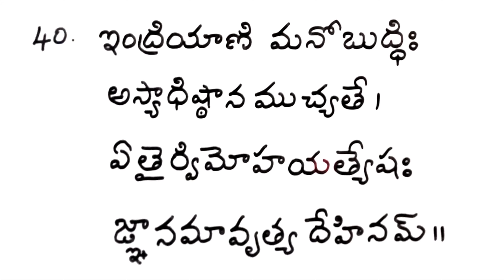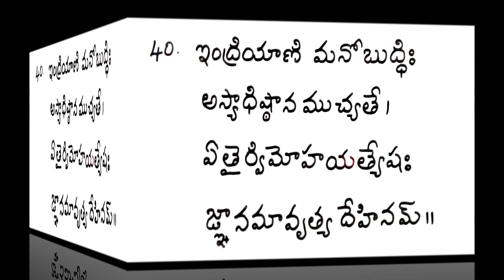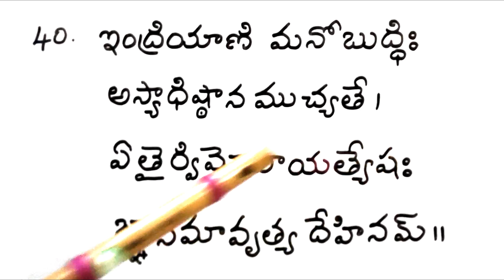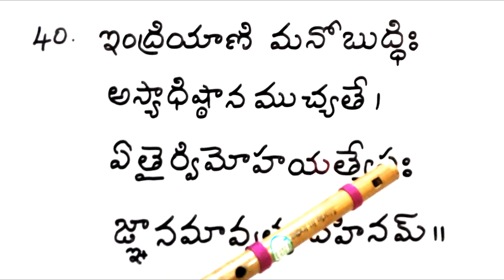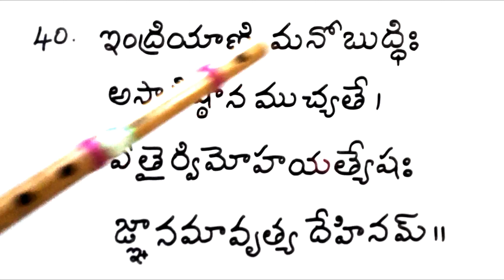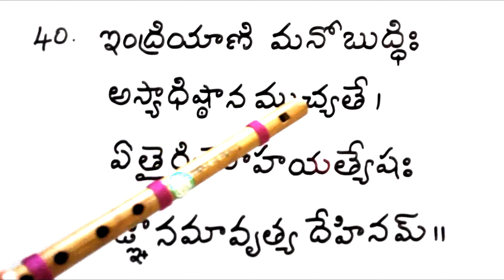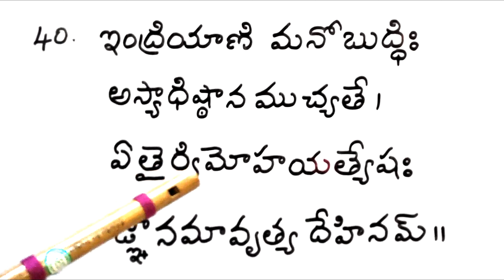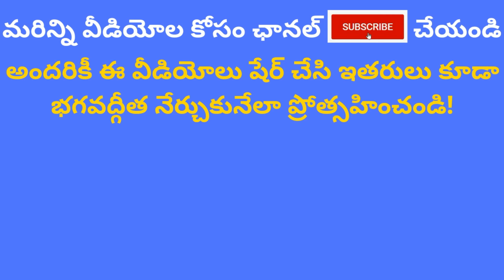Bhagavad Gita Telugu Classes| Chapter 3 Verse 40 | Karma Yoga| Indukuri Sarada| Easy to learn slokas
Bhagavad Gita Verse 3.40 in telugu
Bhagavad Gita Chapter 3 Karma Yogam Sloka 40 in telugu
Bhagavad Gita Chapter 3 Karma Yogam 40th Sloka in telugu
భగవద్గీత 3వ అధ్యాయం కర్మ యోగం 40వ శ్లోకం

పరిచయం:
నా పేరు ఇందుకూరి శారద. నేను పది సంవత్సరాలుగా భగవద్గీత శ్లోకాలు నేర్పుతున్నాను. ఇంటి దగ్గరే ఉండి సొంతంగా భగవద్గీత నేర్చుకోవాలనుకునే వారికి ఉపయోగకరంగా ఉంటుందని  నేను ఈ భగవద్గీత తెలుగు యూట్యూబ్  ఛానల్ పెట్టాను. ఈ వీడియోల సహాయంతో ఎవరైనా సరే సులభంగా కొన్ని నిమిషాల్లోనే ఒక శ్లోకాన్ని కంఠస్తం చేయగలరు. పిల్లలు కూడా ఈ విధానంలో  సులభంగా నేర్చుకోగలరు. మొదట్లో పిల్లలు నేర్చుకోవడానికి కొంత ఇబ్బంది పడే అవకాశం ఉంది కానీ పెద్దవారు వాళ్ళకి కొన్ని శ్లోకాలు నేర్చుకునే దాకా సహాయపడితే తరువాత తమంతట తామే నేర్చుకుంటారు.🙏

About:
My name is Indukuri Sarada. I am teaching Bhagavad Gita chanting from 10 years. I started this Bhagavad Gita తెలుగు youtube channel to help people who want to self learn Chanting of Bhagavad Gita Slokas from the comfort of their home. With the help of these Telugu video classes, anyone can easily learn and remember one sloka within few minutes. Even children can follow these lessons and self learn. Children may feel it a bit hard to learn initially, we highly recommend parents to guide them till they learn a few slokas after which they will get adopted to the method of learning.🙏
Facebook Page FB  t.ly/EV8Q